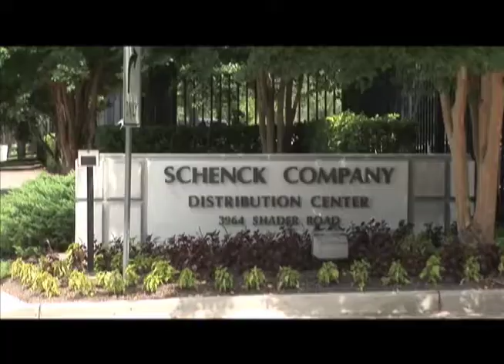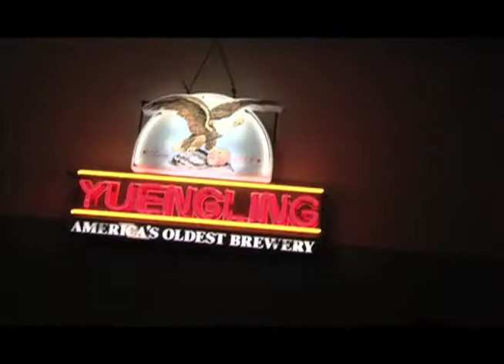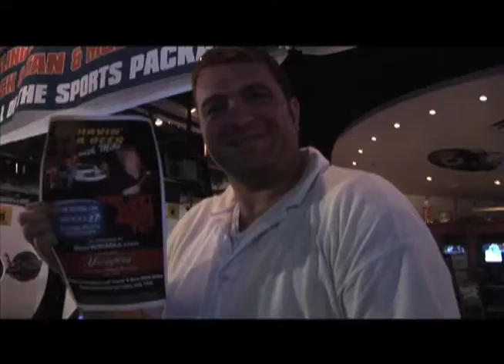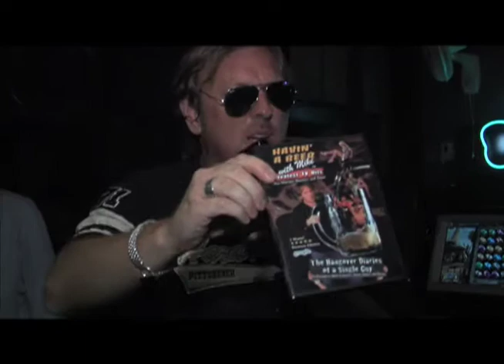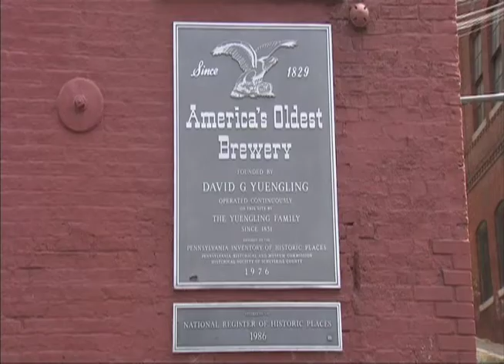Bar Reality Tour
Mike and friends hire a limo and take it bar hopping around town. Accompanied by the Beer Patrol car they run into some crazy city folk!